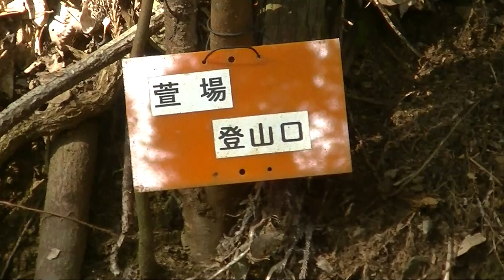佐伯市蒲江丸市尾 萱場 登山口案内板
大分県佐伯市蒲江　宮崎県境　かくれ名山
2018年11月現在